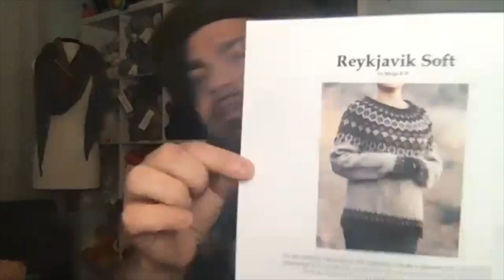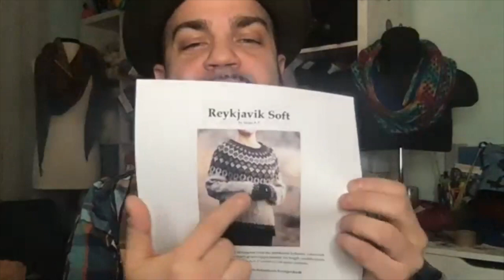Kristy Glass Knits: Brooklyn Boy Knits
ravelry: kristyglass